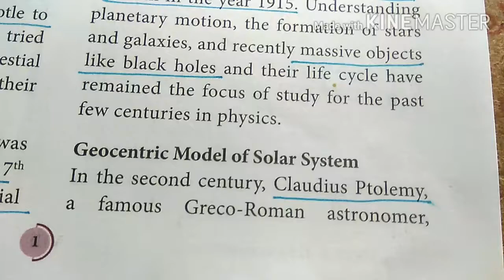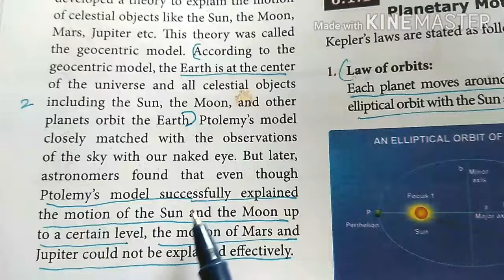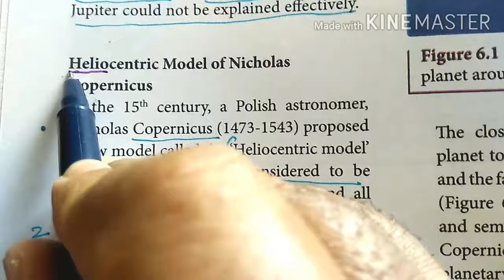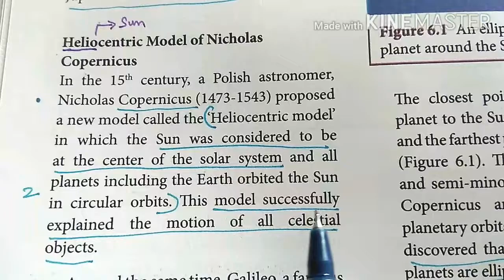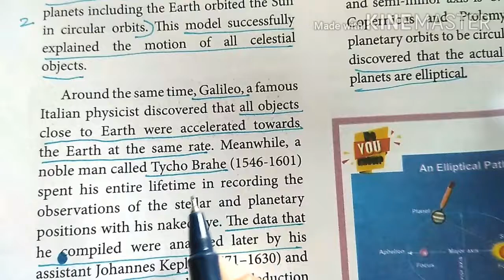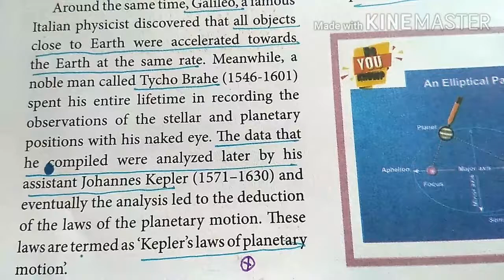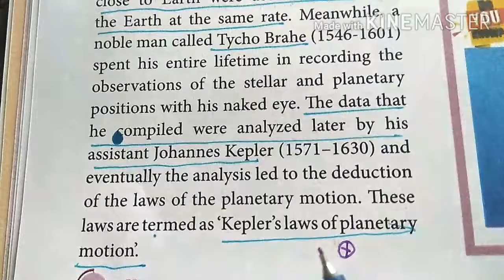Geo & Helio centric model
This video explains Geo & Helio centric model